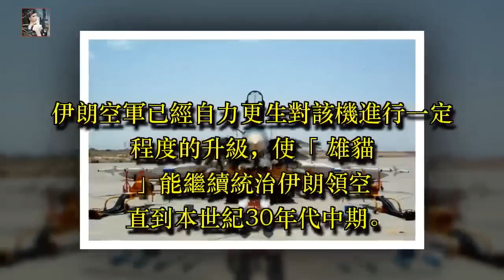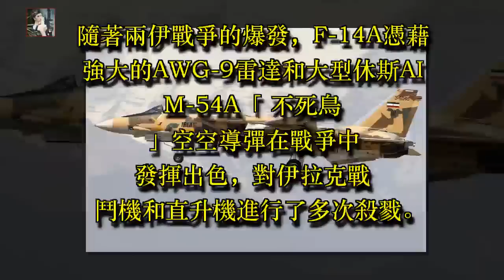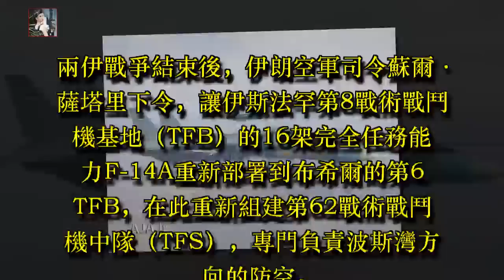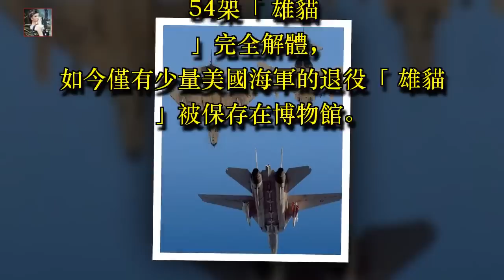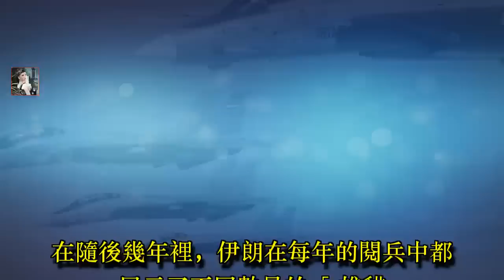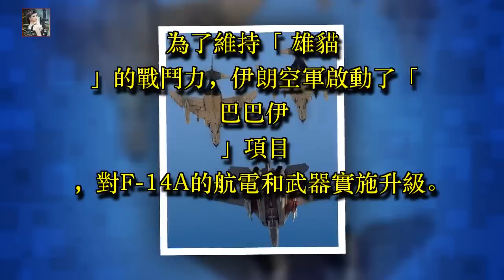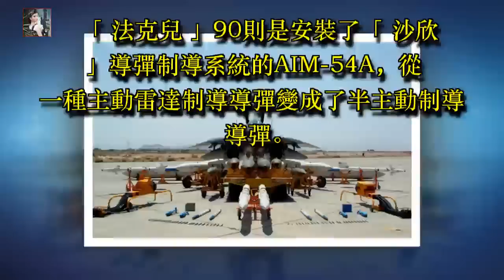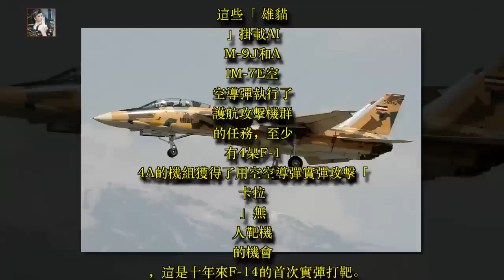封殺伊朗「雄貓」！美國將退役的154架F-14戰機全部粉碎銷毀